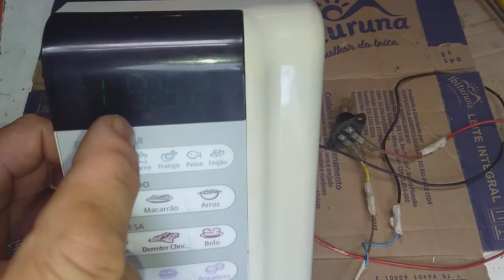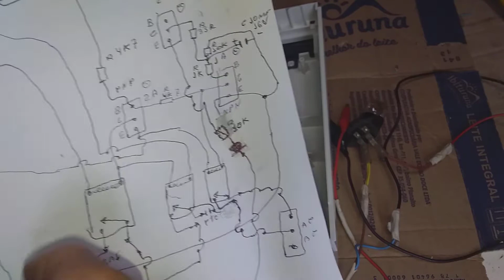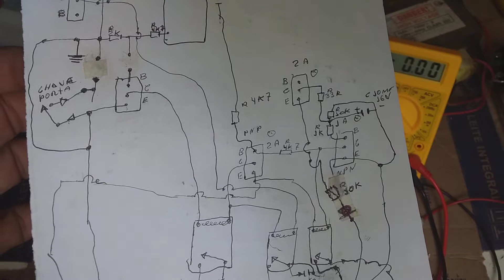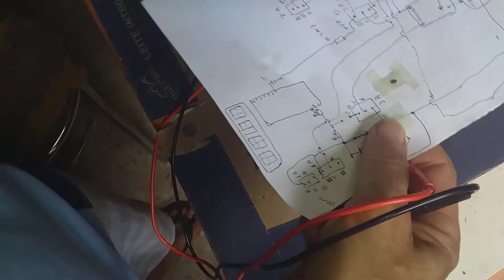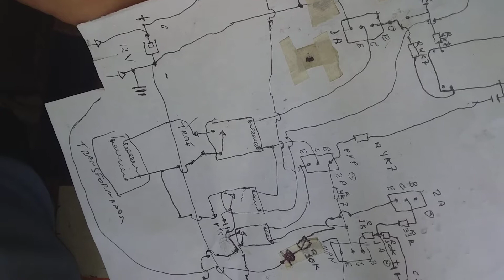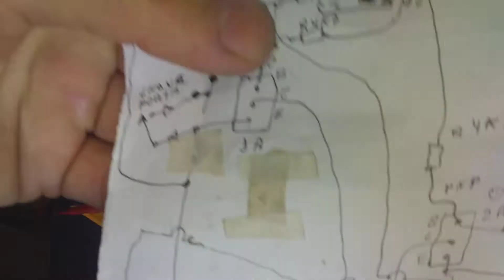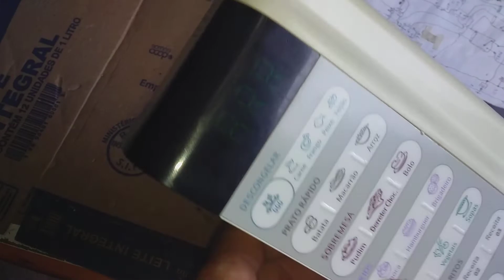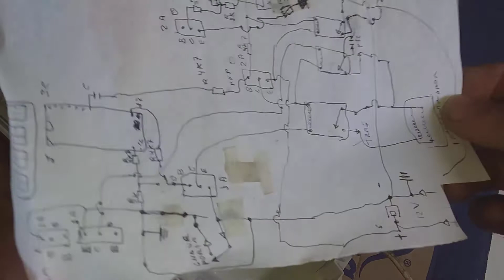Reparando placa de forno eletrolux.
forno microondas eletrolux mef 33.